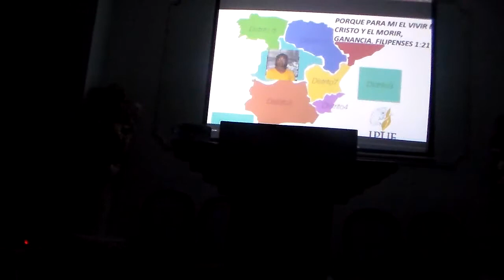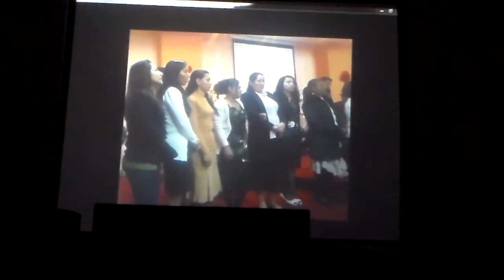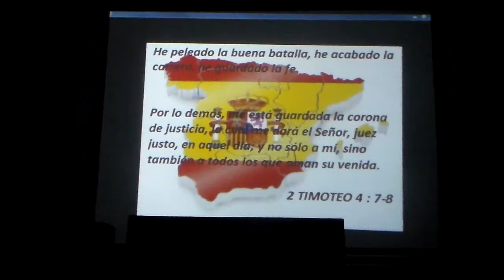CONMEMORATIVO HNA GREGORIA. PALABRAS ESPIRITUALES DEL PASTOR JOHN PABON. IPUE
IGLESIA PENTECOSTAL UNIDA DEL NOMBRE DE JESUS EN EUROPA. MISIONERO EN ESPAÑA MARCOS PABON. JOHN PABON PEREZ PASTOR DE MI AMADA IGLESIA VALLECAS EN MADRID ESPAÑA